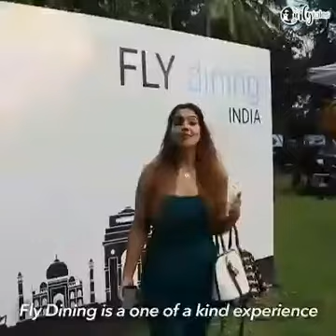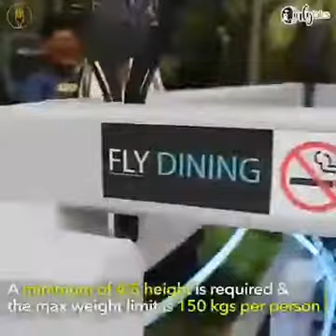Bangalore - Sky Dining Hotel